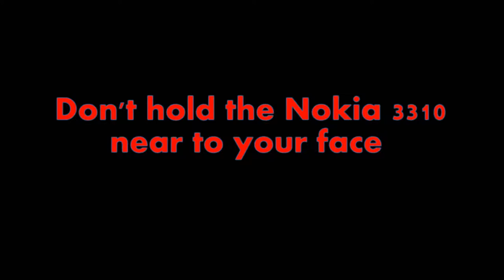Nokia always better weapone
Keep in mind my advice